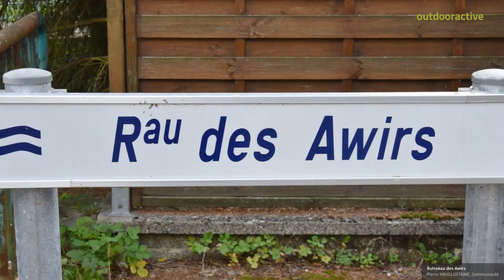20230827 - TOTEMUS Flémalle - 5.4 Km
Dimanche 27 août 2023 : Chasse TOTEMUS à Flémalle. / C'est sous une météo très agréable que nous nous sommes lancés à la chasse de ce totem "Au Pays des Merveilles". / Très jolie balade, quoique assez physique (surtout pour nos âges respectables : la septantaine), empruntant énormément de sentiers campagnards et forestiers. / Certains tronçons de ces sentiers, tantôt caillouteux ou boueux, tantôt envahis d'orties, de ronces, branches ou arbres, demandent prudence et attention, aussi bien en côte qu'en descente. / Très peu de circulation rencontrée sur l'itinéraire, à l'exception de la route traversée. / Quand même quelques autos, motos trial, joggeurs et promeneurs rencontrés. / Activité aérienne très proche et sonore, soutenue, même le dimanche. / Belles découvertes lors de cette chasse. / Distance mesurée avec Sity Trail, semblant plus proche de la réalité.

Source/Contact
Communauté
Missener Straße 18
87509 Immenstadt